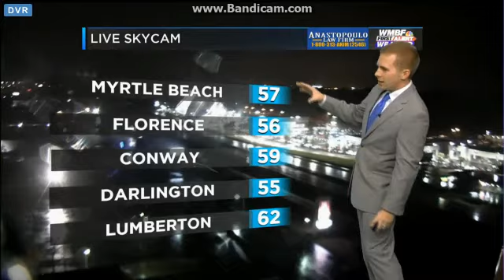WMBF: WMBF News Today At 5am Open--02/16/16